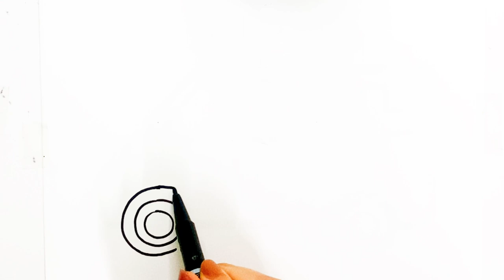How To Draw Simple Ambulance Step by Step | Drawing Easy #35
Welcome to the Drawing Easy channel!
   This is a simple, step-by-step drawing tutorial channel.